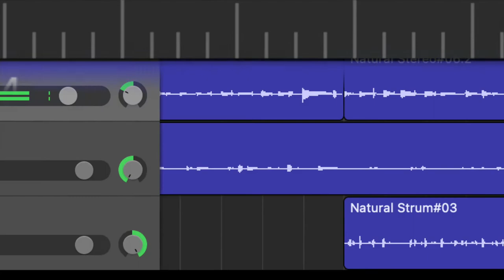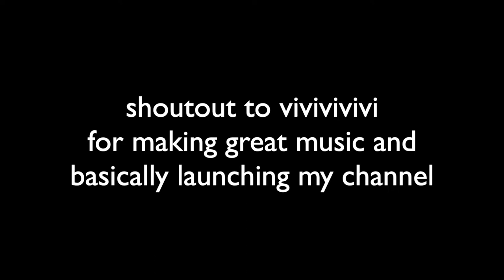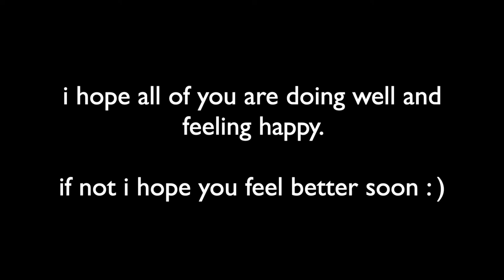terrible 100 sub vid.jpg (thanks so much :3)